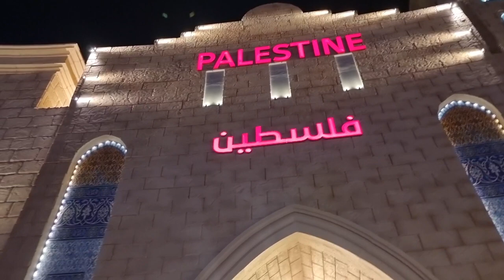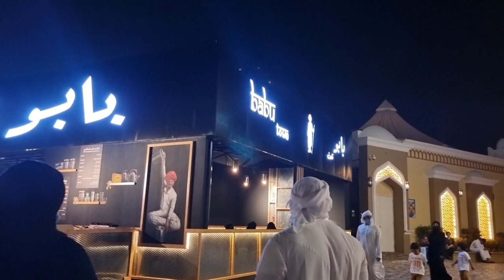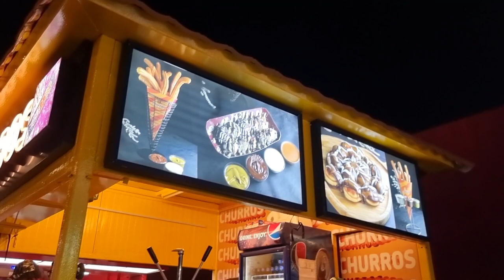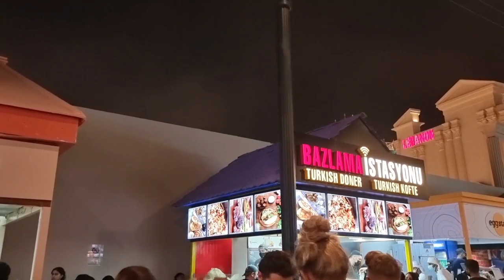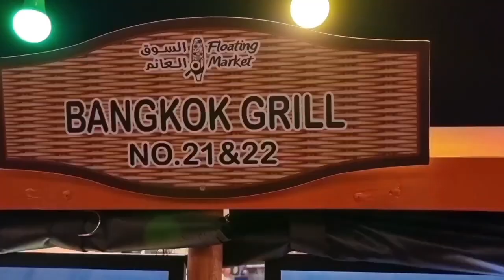Dubai Global Village: Street food, floating restaurant, live dance +daring stunts show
■ DUBAI GLOBAL VILLAGE:
Global Village in Dubai is located on Sheikh Mohammed Bin Zayed Road E 311 road (United Arab Emirates) Dubai. It combines cultures of 90 countries across the world at one place. It claims to be the world's largest tourism, leisure, shopping and entertainment project. It is the region's first cultural, entertainment, family and shopping destination. Every year, it has over 5 million visitors over an area of 17,200,000 sq ft (1,600,000 m2). The current admission fee is AED 15.

Global Village announced the opening date of its 26th season as 2021-22. Destination season 26 will last 167 days until the end of April 10, 2022. It also invites aspiring business acumen to register their interest. Bring your new street food kiosk or food cart to life in the next edition. Potential partners can submit their concepts and quotations before August 1. Every year millions of residents of the UAE and tourists from other countries visited the Global Village. The Global Village has broken more than 25 Guinness World Records and welcomed more than 4.5 million visitors in its Silver Jubilee. In season 25, the park showcased 78 cultures in 26 pavilions in 190 days, while last year it opened more than 300 restaurants and 3,500 retail stores.

Many notable international artists such as Jason Derulo, Liam Payne, Now United, Shahrukh Khan, Rahat Fateh Ali Khan, Samira Said, Elissa, Neha Kakkar, Guru Randhawa, Atif Aslam etc. have performed here.

Global Village started out in the form of a number of kiosks in January 1997 located on the Creek Side opposite to Dubai Municipality. It then later shifted to the Oud Metha Area near Wafi City for 5 years. Today, Global Village has 6 million visitors at its current location on exit of Sheikh Zayed Exit 37. There are four main sections in the Village. These sections consist of events and concerts, carnivals, food, and shopping. The food aisle will have food from all over the world. Concerts, carnivals, and shopping are the same. Global Village has one of the largest capacity parking in Dubai with a total capacity of 18300 vehicles. The parking is divided into two main categories. One is general parking which is free of cost while the other is paid parking known as VIP Parking. There is valet parking available as well. The parking has a free train and shuttle bus to and from the park.